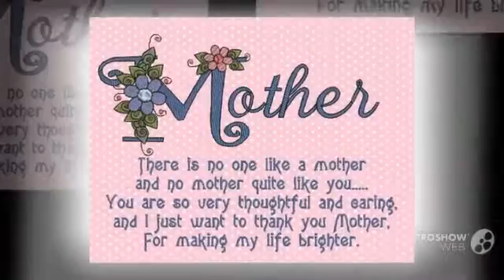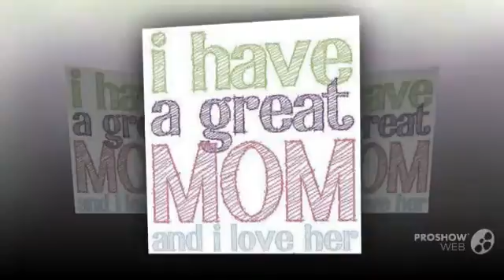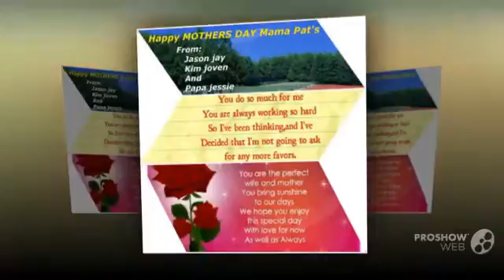Happy Mother Day Mama Pats